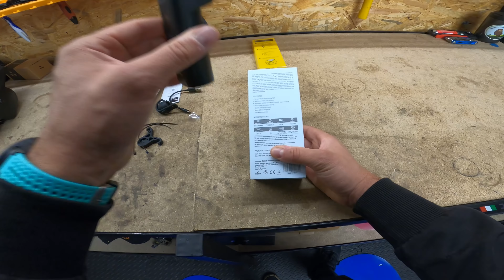LUCI DA BICI DEFINITIVE!!! + CODICE SCONTO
Oggi vi parlo di nuovo di Olight! Questa volta con una combo mooolto interessante.

La Allty2000 e la RN120, due luci che insieme possono coprire praticamente ogni esigenza in termini di illuminazione durante le nostre notturne.

Alle 20:00 di questa sera parte un mega sconto che comprende queste e altri modelli del marchio Olight. Li trovate tutti nel link qui sotto:

CODICE SCONTO DA INSERIRE PER QUALSIASI PRODOTTO: ANDREA15

La mia attrezzatura:
GoProHero9 Black

GoPro Hero8 Black:

Sony A6300:

Panasonic GH5:

DJI MAVIC MINI 2:

Ipad Pro 128Gb 12.9":